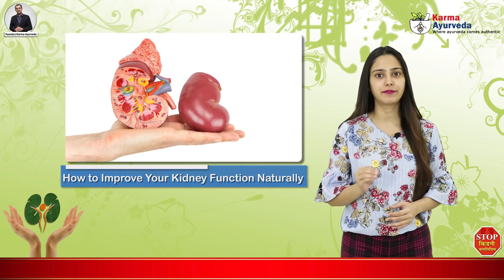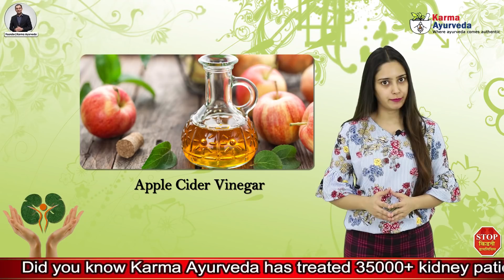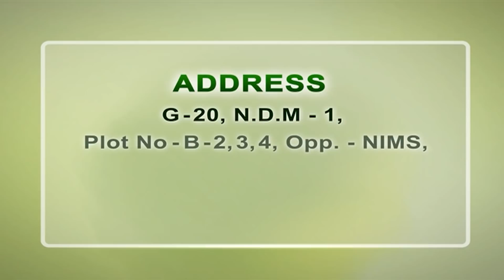10 ऐसे तरीके जिनसे खराब किडनी ठीक हो जाती है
Cut of Salt Intake - High salt admission is connected to chance elements for both coronary illness and worsening kidney work, including hypertension, the overabundance of protein in the pee (proteinuria), and liquid over-burden. It is believed to be especially significant for individuals with CKD to have a low salt admission because of kidneys' job in salt parity.

Apple Cider Vinegar - It might even assistance lessen agony and aggravation from kidney stones. It frees the assemblage of poisons and abundance minerals that can prompt kidney stones. As indicated by a few, Apple Cider Vinegar also helps in detoxifying the kidney and liver.

Stop Smoking and Tobacco use - Stopping smoking not just decreases the danger of creating different sicknesses, yet may enable: a patient to recuperate sharper by taking out the intense impacts of smoking on the body, may help moderate kidney work decrease in individuals with type two diabetes and with kidneydisease.

Drink Water – While drinking more water can help kidney work, an instructing program that urges water utilization neglected to improve results in patients with kidney sickness following one year. Numerous examinations propose that expanded water consumption advances better kidney work.

renal diet – coming up next are the advantages of an appropriate renal eating regimen –

• Slow down the movement of Chronic kidney disease and delay the requirement for dialysis.

• Reduce the harmful impacts of abundance urea in the blood.

• Maintain ideal nourishing status and counteract the loss of weight.

• Reduce the danger of liquid and electrolyte influences.

• Reduce the danger of cardiovascular disease.

Weight Monitor – Weight loss has been appeared to improve control of diabetes, lower circulatory strain, and cholesterol levels, and lessen the impacts of coronary illness. diet-and exercise-prompted weight reduction may likewise counteract the extra decrease in kidney work in corpulent grown-ups with kidney illness, the specialists found

Consume Baking Soda – People who take sodium bicarbonate supplements had altogether higher blood bicarbonate levels than those given standard consideration. Pulse control was comparable between the gatherings despite the fact that those getting supplements were likewise taking in more sodium (which could build circulatory strain).

Blood Sugar Regulation - Treatment of diabetes incorporates control of blood glucose levels, hypertension, and diet; drugs to treat edema and weakness, dialysis, or a kidney transplant. Controlling blood glucose levels and circulatory strain is the best method to forestall or postpone kidney disease.